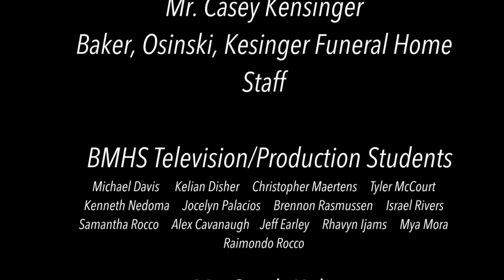Impaired Driving PSA LONG version Berea-Midpark High School HD 720p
Choose the life of the party or YOURS!
A video created by teens for teens about impaired driving.